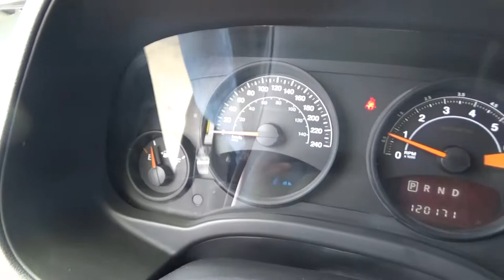Chrysler / Patriot / 2015 - FD387916